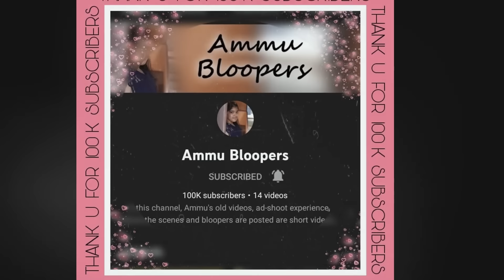🔥Eating Only *MAGGI* for 24 hrs😋 || Food Challenge Tamil 😜|| Preetha Ammu || Ammu Times